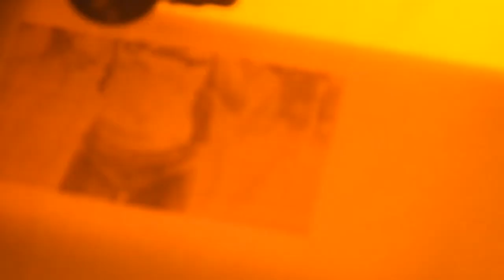Laura Gilbert as Harley Quinn photo engrave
laser used is a K40 running k40 Whisperer